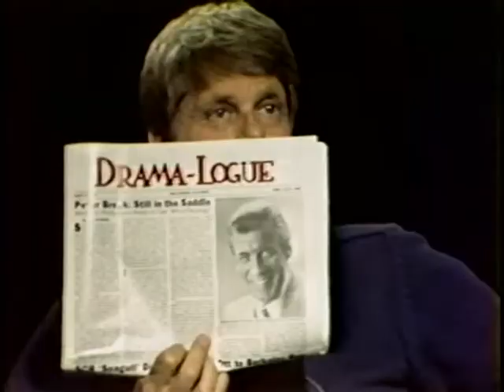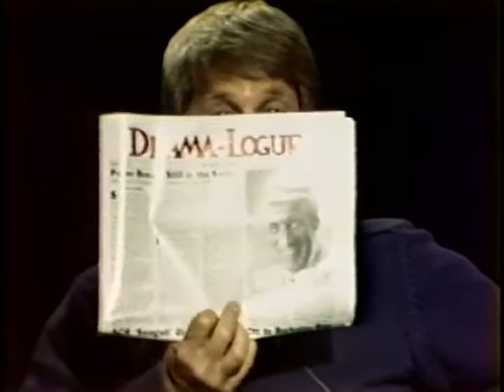Robert Morse, Bill Bordy--Rare 1984 TV Interview, Mad Men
Broadway, TV and Film star Robert Morse ("Mad Men", "How to Succeed in Business") is interviewed in this half-hour show with cable TV host Skip E. Lowe, joined by actor-director Bill Bordy.